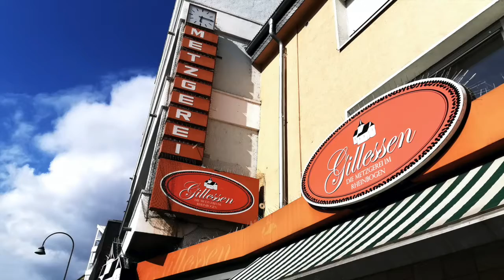Spende der Metzgerei Gillessen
Die Metzgerei Gillessen mit Sitz in Köln-Rodenkirchen spendet dem gemeinnützigen Verein Köln bewegt e.V. 2.500 Euro Ein Preisgeld für die besten Handwerker des Jahres 2021.